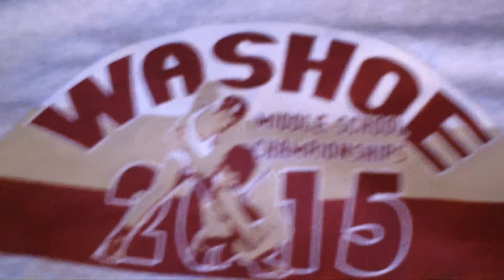championship of wrestling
i got second place in the championship on wrestling